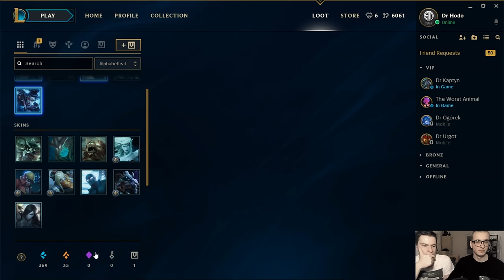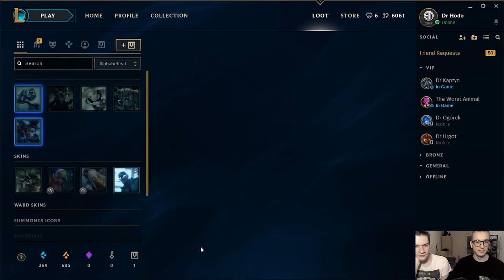DUO OPENING (League of Legends)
Dzisiejszy opening to coś zupełnie nowego bo... co dwie głowy to nie jedna. Dropimy "najlepsze" skiny w League of Legends.